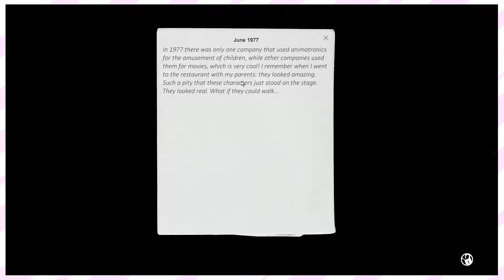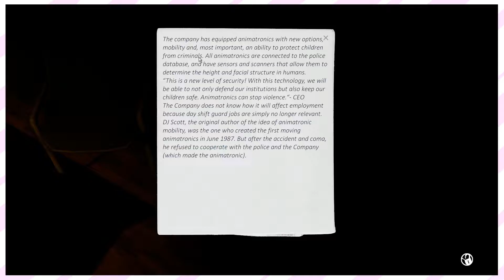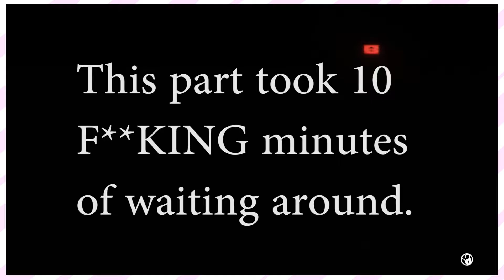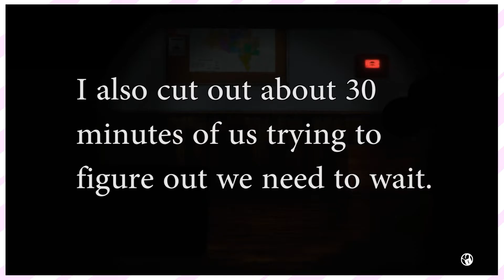Case Animatronics: Waiting FOREVER - EP 3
This game continues to keep us in the dark.. who is this man 'playing' with us and how far is he willing to go?

And most importantly, have an awesome day!